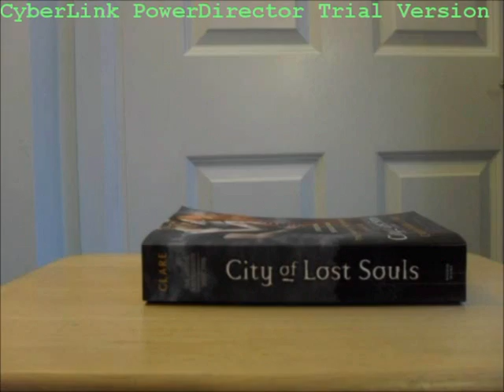Review: "Revived" by Cat Patrick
Hi there! :)

Also, I have no idea what's up with the lighting in this video. You guys should see the outtakes where the bleaching got so bad you'd swear I was filming in black and white. I'm trying to find a good angle for all my desklights and stuff so that it's not too awful!

Let me know if you've read this book, and if so, what you think!

also let me know if you like my intro :)